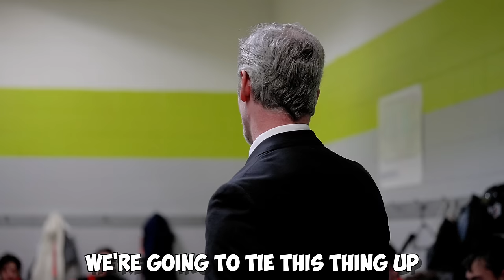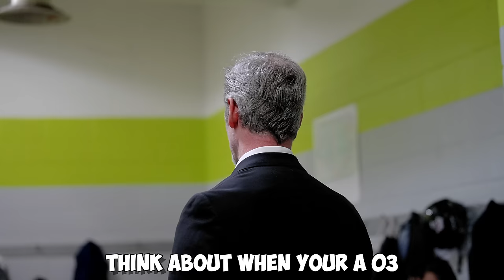We got a penalty BEFORE the game started... * MIC'D UP 6 *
Today we play the Norwich Sea Captains and the refs gave us a penalty for bringing a puck bucket across the red line! What a joke. Anyway, hope you guys enjoyed the video!